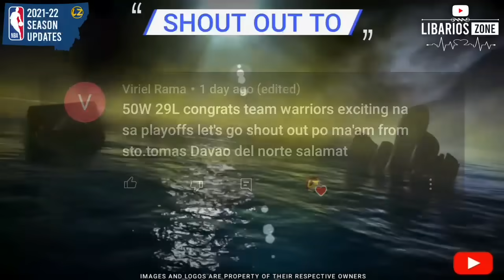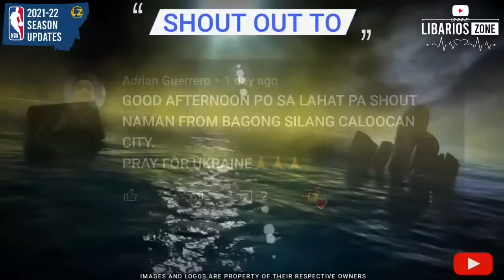NBA Standings Today as of APRIL 6, 2022 | NBA Game Results Today | NBA Tomorrow Games Schedule